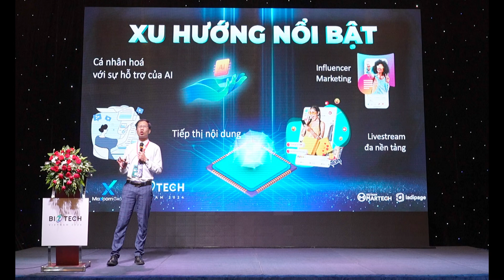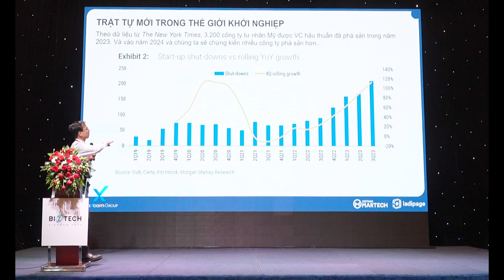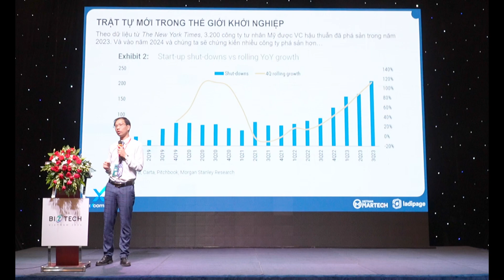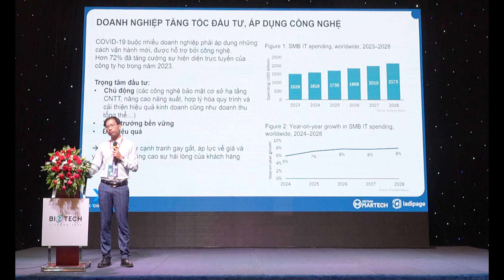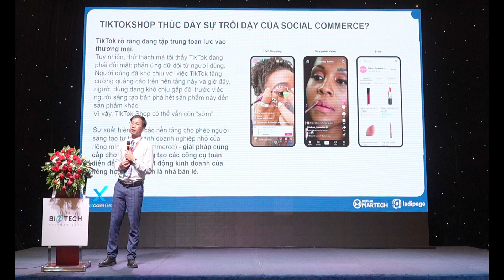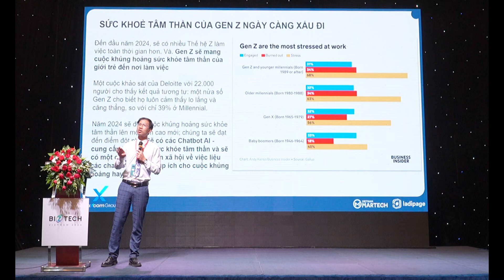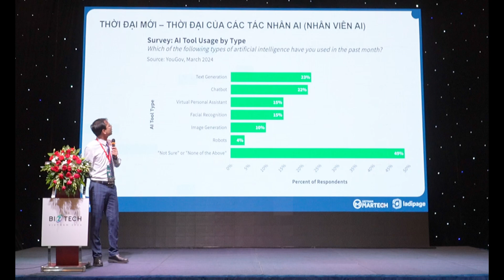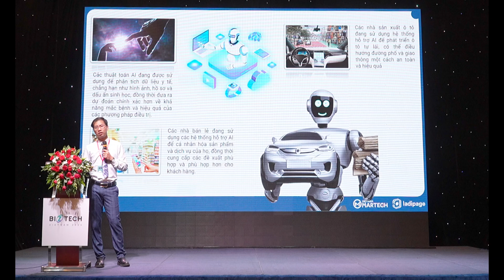[Biztech Vietnam 2024] Tổng quan thị trường và xu hướng truyền thông, tiếp thị số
Ông Tình Nguyễn, Nhà sáng lập, Chủ tịch Vietnam MarTech, Đồng sáng lập & Phó chủ tịch Maxcom Group